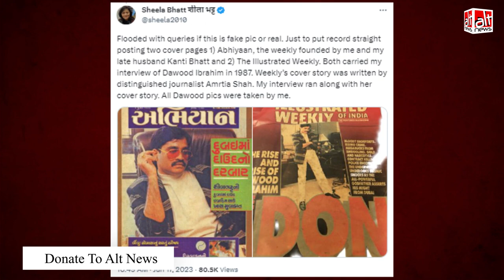दाऊद के साथ बैठी कांग्रेस प्रवक्ता सुप्रिया श्रीनेत बताकर पत्रकार शीला भट्ट की तस्वीर शेयर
A photo of underworld don Dawood Ibrahim is viral on social media. Users claim the woman sitting across the table is Congress spokesperson Supriya Shrinate. This is FALSE. WATCH this video report: